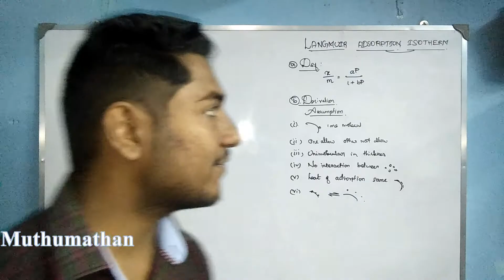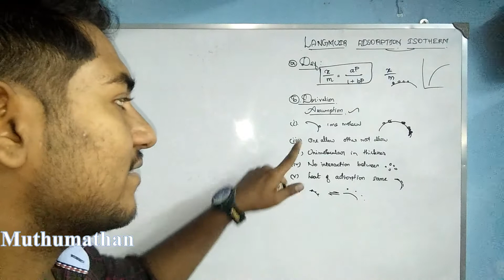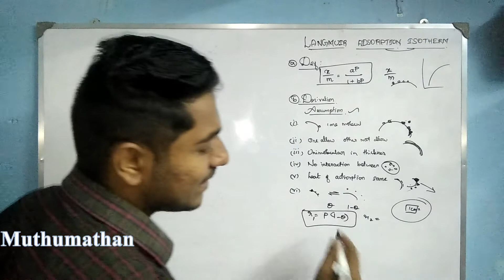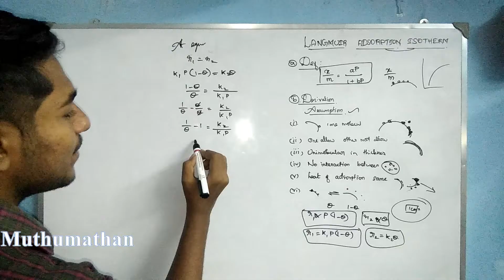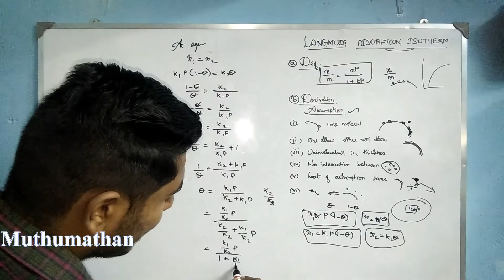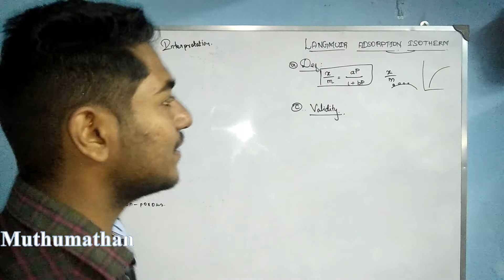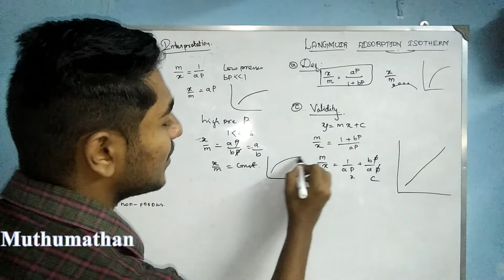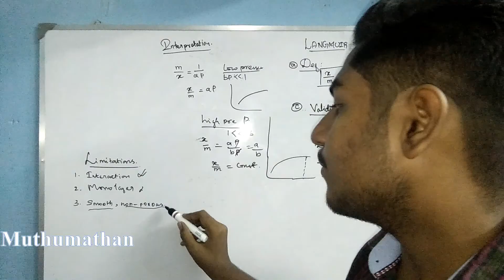Langmuir adsorption isotherm in Tamil